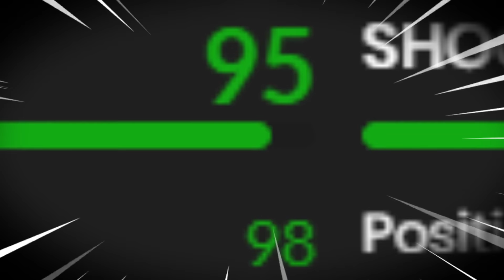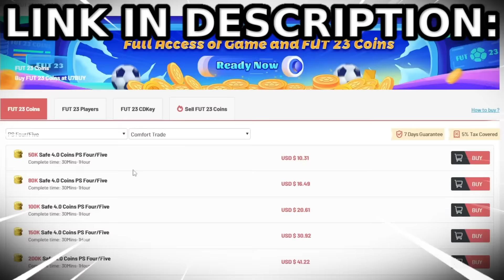a tots lautaro martinez review, except i completely lose my SH*T...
TOTS LAUTARO MARTINEZ REVIEW FIFA 23